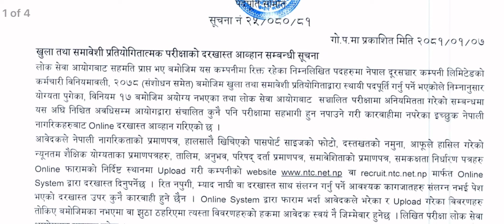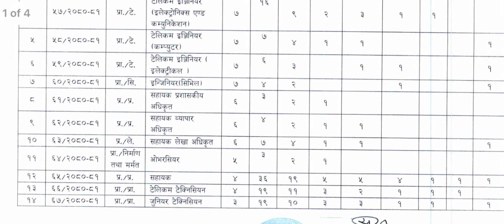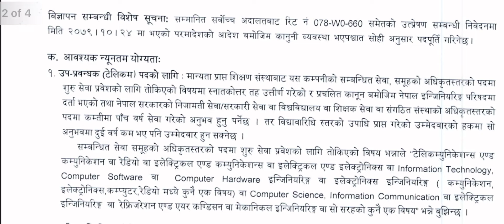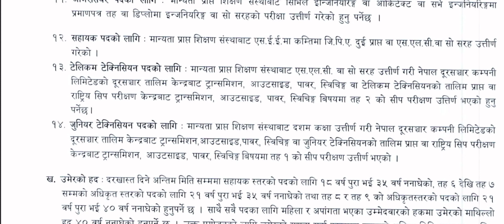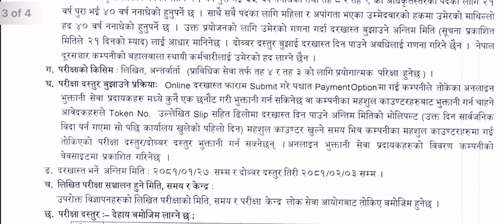NTC Vacancy 2081 | Nepal Telecom Loksewa Vacancy 2081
Nepal telecom vacancy
Nepal telecom Loksewa vacancy 2081
Nepal telecom vacancy 2081
Ntc vacancy 2081
Ntc Loksewa vacancy 2081
Ntc Loksewa new vacancy 2081

केहि जिग्यासा हरु छन भने ✅

👉️My facebook link : 0:24